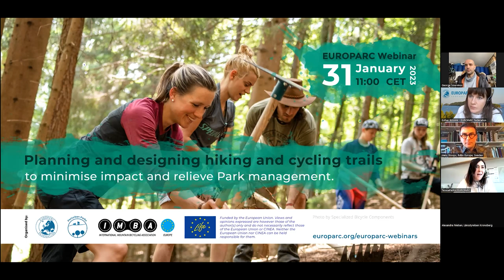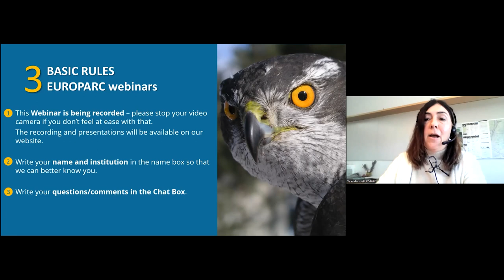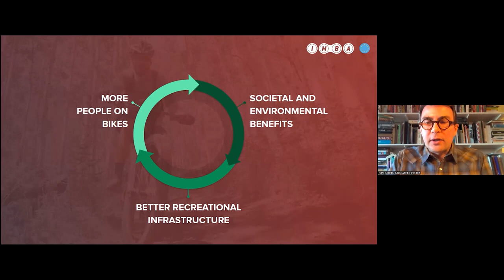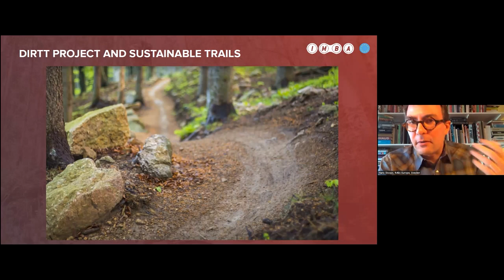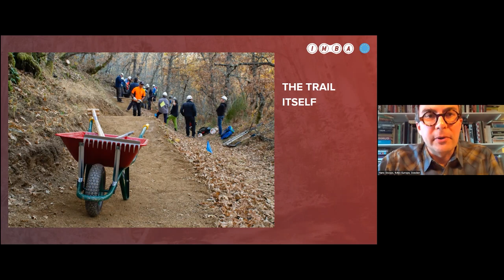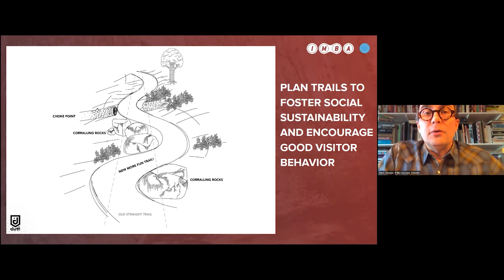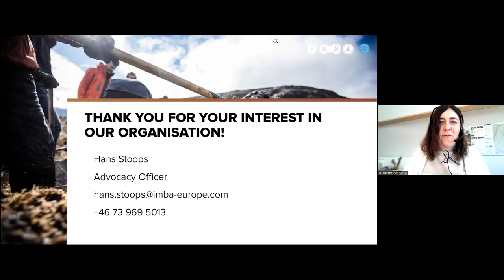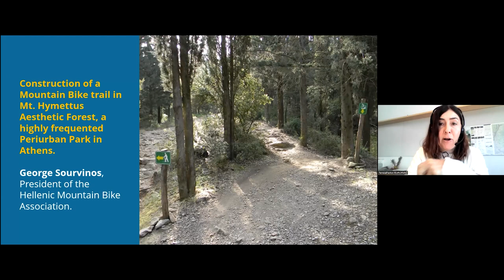EUROPARC Webinar - Planning and designing hiking and cycling trails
In this webinar, we will learn what techniques can be applied to plan and improve the design of trails to make them more sustainable, by reducing impacts on the natural environment and minimising their future maintenance requirements. Furthermore, we will discover a successful collaboration between a Park management body and a bikers' association in the transformation of an existing path into two distinct paths, one for hiking and one for mountain bikes.